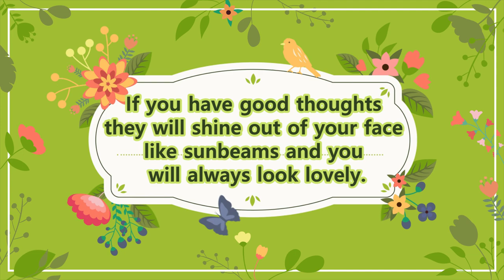Cute Mini Turtle Bag Just From Two Small Fabrics in 5 Minute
Cute Mini Turtle Bag Just From Two Small Fabrics in 5 Minute, 5 मिनट में बनाये खुबसूरत शॉपिंग बैग - सिंगल एक कट लगाओ और बैग तैयार, - DIY hand bag - Cosmetic bag - Travel bag - Easy Bag Making at Home, - Scrap Fabric - Reuse Ideas, in this video you will be able to learn how to make easy and daily use bag, Fabric bag, hand bag, shopping bag at home using old clothes, old jeans or with small pieces of waste clothes, easy stitching method, with step by step tutorial.

1. Interface / Buckram Pasting / Fusible inter lining

2. Interfacing Fusible Bukram (Paper base)

3. Lining Fabric

4. Threads Polyester Sewing Thread

5. Carbon Steel Tailoring Scissor with Brass Finish Handle

6. USHA Sewing Kit with 18 Thread spools, 1 Scissor, 12 Buttons, 1 Measuring Tape

7. 1/4 Width Black Elastic Roll 200 MTR Length for Mask Making, Crafting, Tailoring DIY Purpose

8. Snap Button with Pliers, Plastic Button and Press Tools

9. Magnet Button, Clasps, Snaps, Fasteners for Purse, Bags

10.Plastic Snap button different colour (100 Sets)